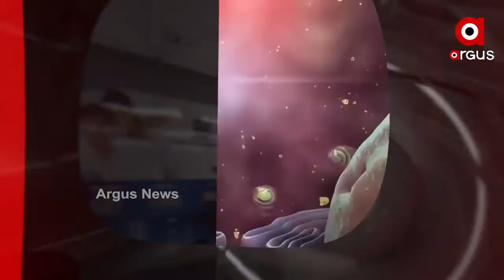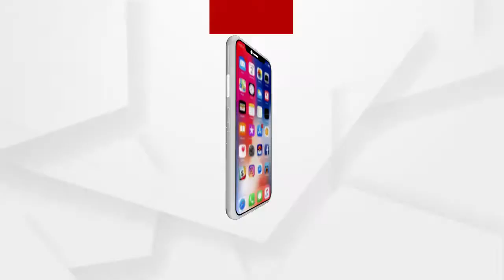Headlines 11Am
ରାଜଧାନୀରେ ଚାଞ୍ଚଲ୍ୟ….
ଝରାଫୁଲ ମୃତ୍ୟୁ ଘଟଣାରେ ପୋଲିସ୍‌ହାତରେ ଲାଗିଲା ଆଉ ଏକ ପ୍ରମାଣ…
ତିନିଦିନିଆ ବେଙ୍ଗଲ ଗସ୍ତରେ କେନ୍ଦ୍ରମନ୍ତ୍ରୀ ଧର୍ମେନ୍ଦ୍ର ପ୍ରଧାନ...
 ବଲାଙ୍ଗୀର ଟିଟିଲାଗଡ଼ ରାସ୍ତାର ସାଗରପାଲିରେ ମର୍ମନ୍ତୁଦ ସଡ଼କ ଦୁର୍ଘଟଣା...
ଆଜି କୋଟିଆ ଲୋକଙ୍କ ସହ ଆଲୋଚନା କରିବେ ମୁଖ୍ୟମନ୍ତ୍ରୀ...
ଆସିଲା ଆଇସିଏମଆର ତୃତୀୟ ସେରୋ ସର୍ଭେ ରିପୋର୍ଟ...
ପାରାଦୀପ ଗଡ଼ରେ ପୁଲିସ୍‌କୁ ଆକ୍ରମଣ ଘଟଣା...
ଆଜିଠୁ ଭାରତ-ଇଂଲଣ୍ଡ ଟେଷ୍ଟ ସିରିଜ...